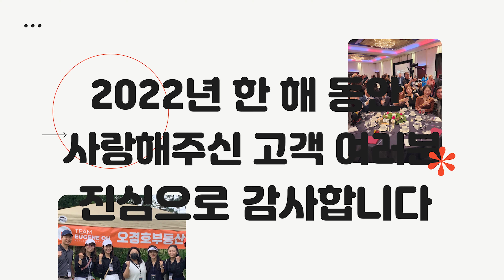밴쿠버 부동산 | 드디어 크리스마스 D-DAY !! 회의실에서 대체 무슨 일이? [고객 감사 인사 영상]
크리스마스까지 D-2 !! 갑자기 연말 회의에 소집된 부동산 오경호 팀
갑작스러운 모임에 잔뜩 긴장한 리얼터들. 회의실에는 삭막한 분위기가 흐르고...
한편 신입 리얼터 윤지는 친구들과의 파티 생각에 기대에 부푼다.
과연 리얼터들은 무사히 회의를 끝낼 수 있을까?

한 해 동안 오경호 부동산 팀을 사랑해 주셔서 정말 감사드립니다.
여러분들이 계셔서 모든 시간들이 참 든든하고 감사했습니다.
올 한해 수고 많으셨습니다.

2023년에는 따뜻하고 행복한 한해 되시길 소망합니다

모두 Merry Christmas and Happy new year !

Top1% President’s Club Team 2021
9 Yrs of Medallion Qualified